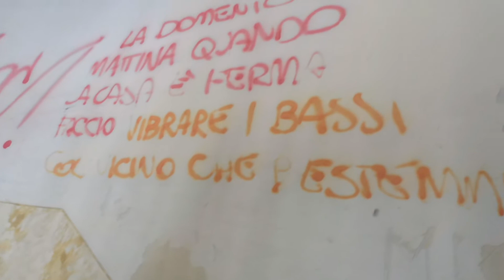urbex: Hotel Bellavista (Hotel Panorama)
NEW EXPLORATION!
Stile Liberty per questo panoramico hotel, costruito negli anni 30 del secolo scorso e la terrazza panoramica era anche una bellissima sala da ballo! Abbandonato da oltre 40 anni, anche qui sono avvenuti furti e vandalismi ma la struttura, la architettura è eccellente!